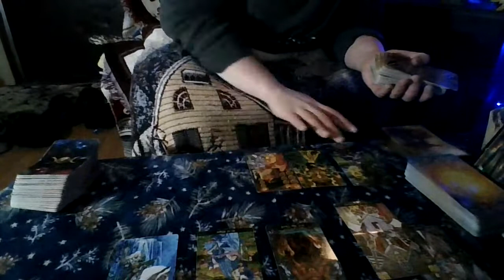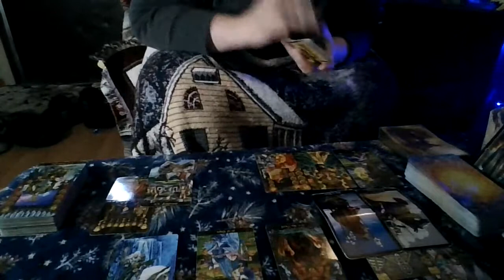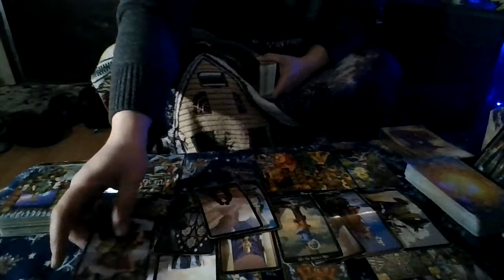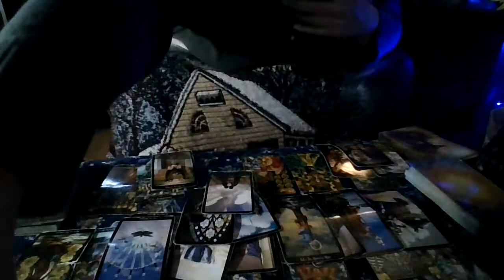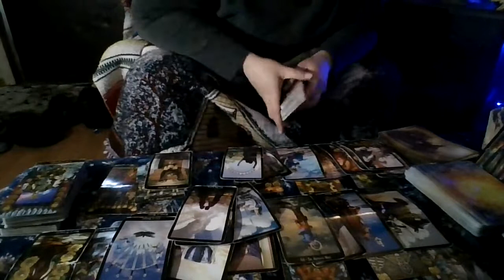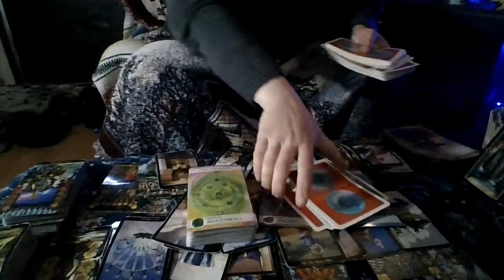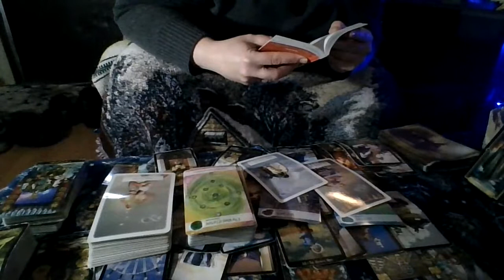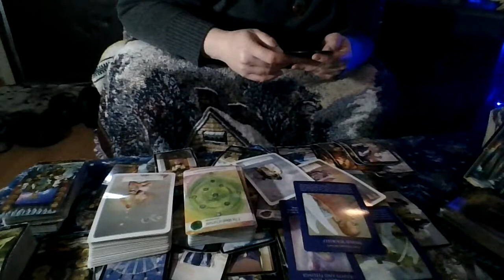Virgo December 2021: The Rear View Mirror..